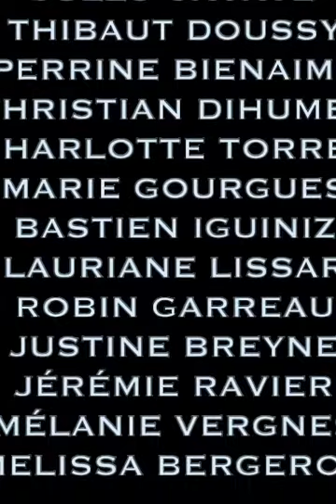Cérémonie Euskadi Série Awards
Retrouvez le zapping de la cérémonie de clôture de confinés la série, en présence de Baptise Serin, Pauline Bourdon, Marjorie Mayans, Maxime Lucu, Terry Bouhraoua, JB Gobelet, Romain Grange et Jeremy Choplin